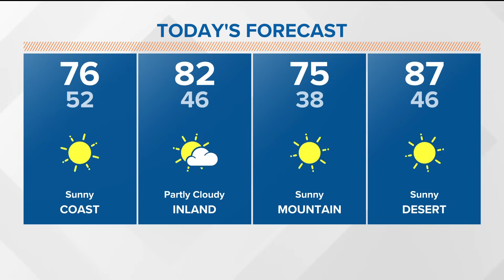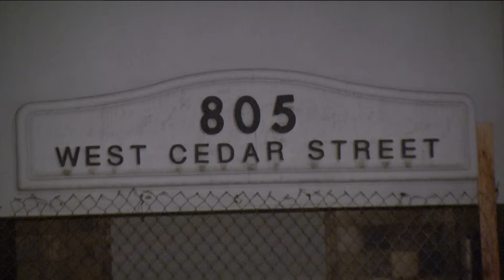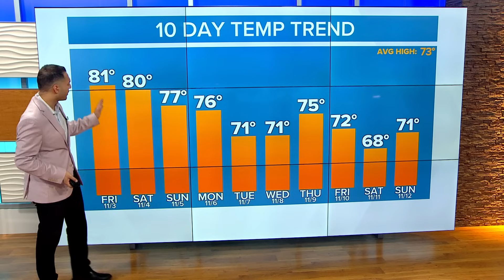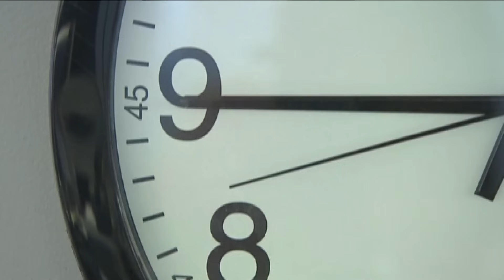Top Stories for San Diego on Friday, November 3 at 6AM on CBS 8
Here are the top stories across San Diego County for the morning of Friday, November 3